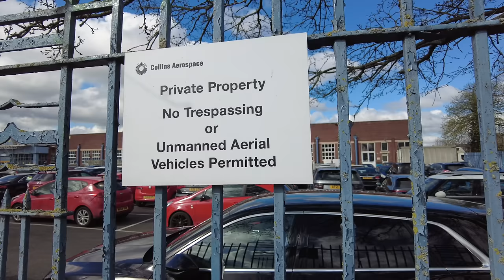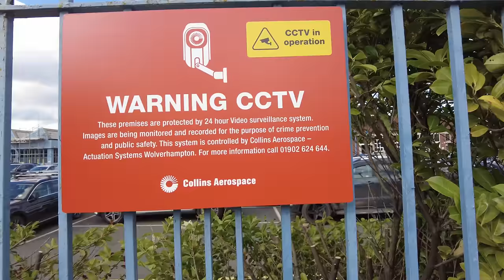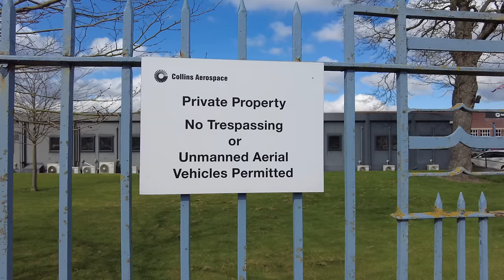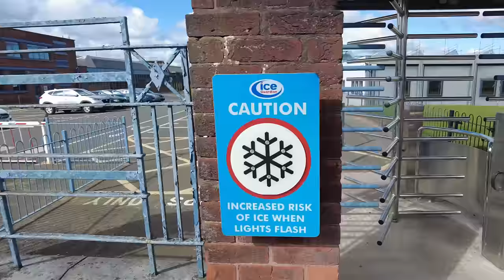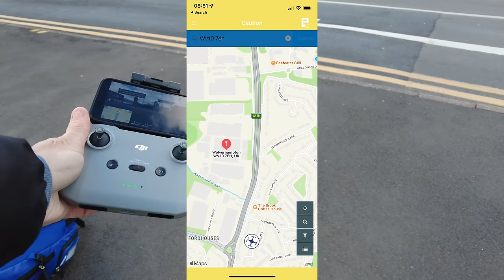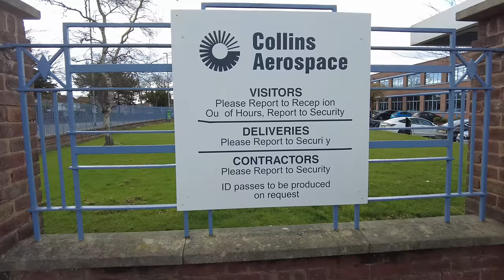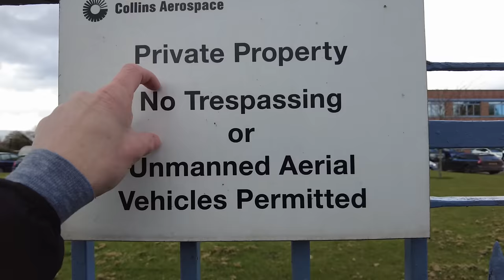You're Not Supposed To Video Here It's A Private Property 😲🎥❌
Today we take a look at Collins Aerospace, Stafford Rd, Fordhouses, Wolverhampton WV10 7EH.

We are joined by @BareBritainAudits on this video.

We notice a strange sign on the fence relating to Unmanned Aircraft so we decide to take the drone up to test what powers they think they have over the members of the public.

We speak to a few members of staff and we highlight a security weakness to which they didn't like at all.

2 Police Units arrive on Blues and Twos and have a long chat.

When the Police Cars leave, 1 leaves on a new emergency call but takes the wrong turn so has to come back past us.

Thanks to @Carl & Alison Positive Audio Liverpool who donated the drone music for this video. To listen to the Music & Drone Footage only, see this Playlist